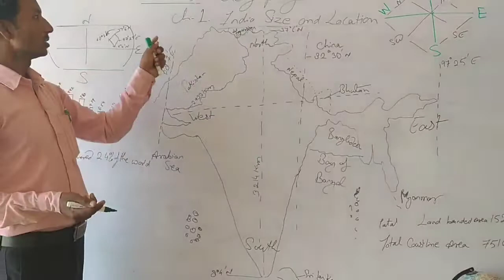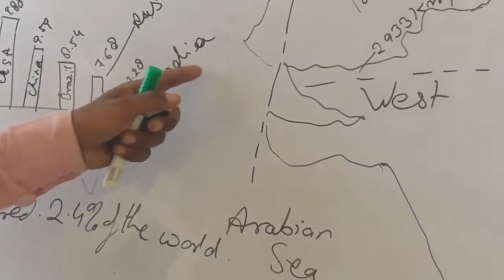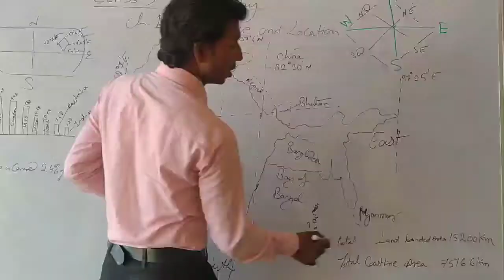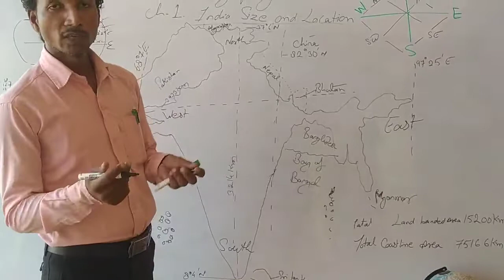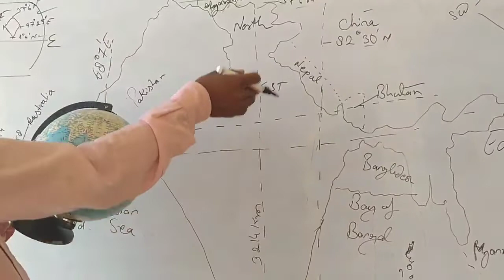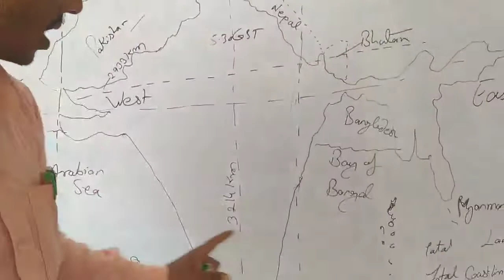Geography Chapter - 1 India size and location